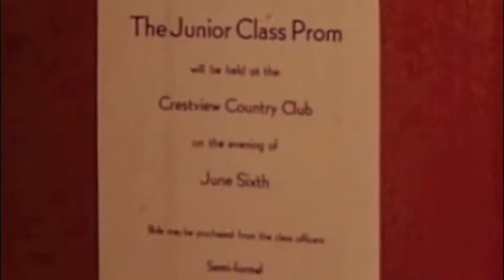BLUE ICE feat. Stephanie Wison- "Sunshine (Kiss Your Face)"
Music video for the BLUE ICE song, "Sunshine". Featuring Stephanie Wilson on vocals.

Audio recorded at Crown Of Thorns Recording, Reisterstown, MD and Studio X, St. Louis. MO.
Mixed and Mastered by Jeff Chance at Studio X.

Stephanie Wilson-Vocals
Jeff Chance- Bass, Vocals
Jeff Johnson- Keyboards
Mark Campbell- Guitars, Backing vocals
Nate Johnson- Drums

video clips from the 1946 educational film "Junior Prom" a Simmel-Meservey production.